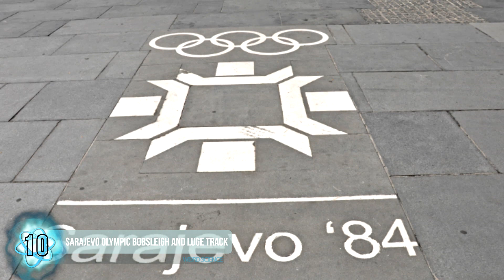17 Unreal Abandoned Places Around The World